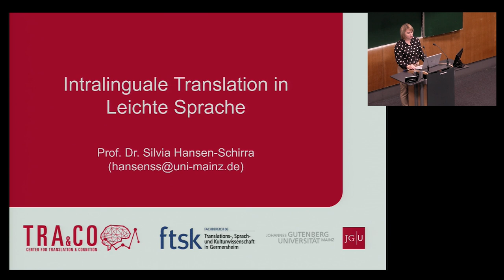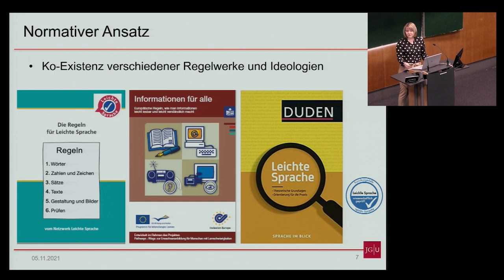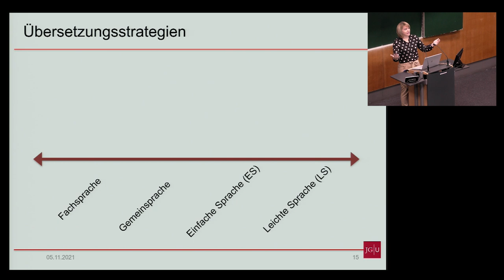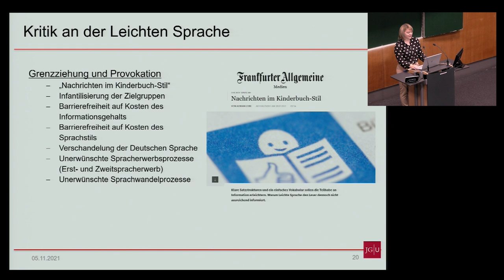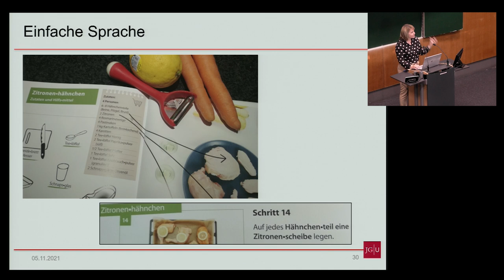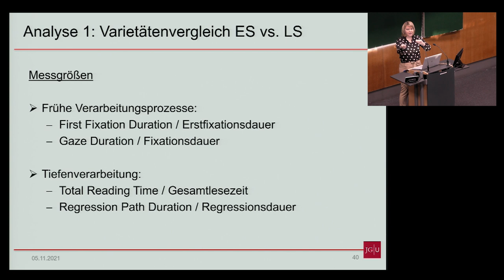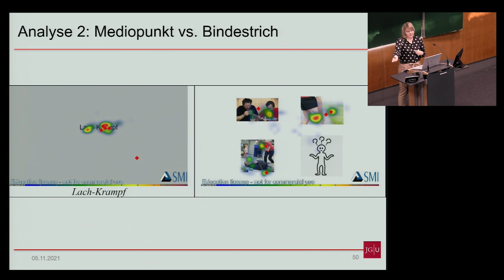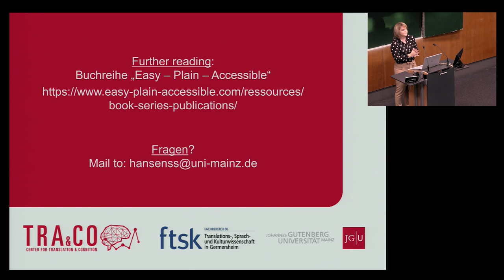Ringvorlesung - Übersetzen in Leichte Sprache - Prof. Dr. Silvia Hansen-Schirra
Lust, bei einer Vorlesung am Fachbereich für Translations-, Sprach- und Kulturwissenschaft in Germersheim dabei zu sein? 😎

Prof. Dr. Hansen-Schirra hält im Rahmen einer Ringvorlesung an der Uni einen Vortrag über Leichte Sprache.
Was ist das und wie hängt das mit Übersetzen zusammen? Und vor allem: Wie können angehende Absolvent:innen des FTSK, durch ihre Skills einen Beitrag zur Inklusion und Barrierefreiheit leisten und dabei auch noch sichere Jobs landen?